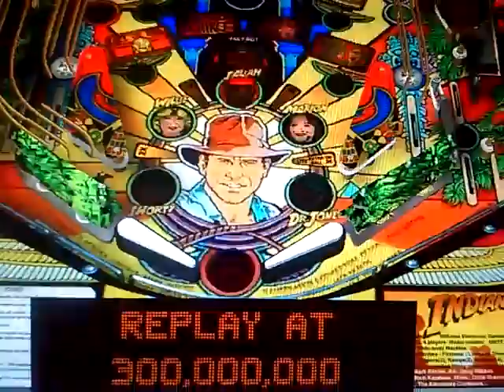Indiana Jones Pinball Record 9.569.551.850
Muy muy cerca de alcanzar mi meta de 10 billones. fue una partida de como 2 horas para no llegar por 500 millones, mucha bronca la verdad...